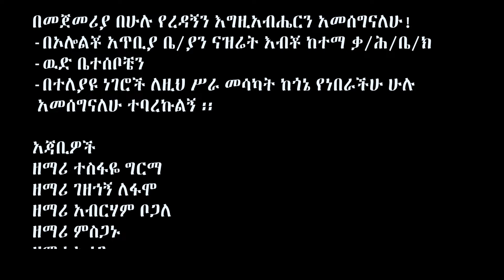ወንጌለ አመዳ ፍራቴ አገዘ ጦሲሶ